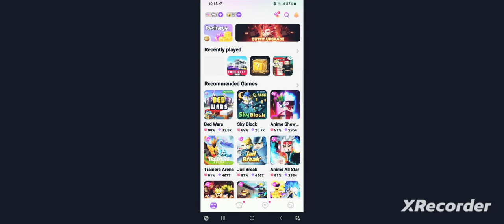I became anime in Minecraft